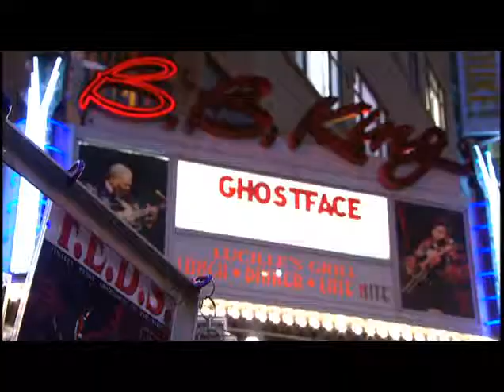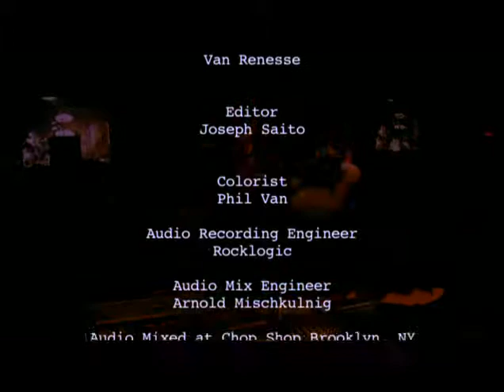Ghostface Killah and Wu - Live NYC October 10th, 2005